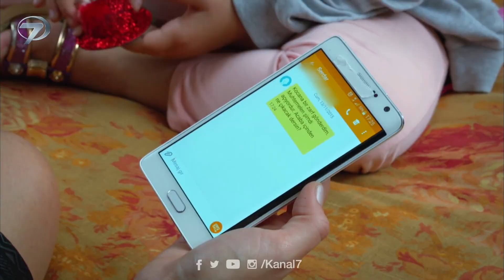Serdar’ın planı ne? | Elif 238. Bölüm